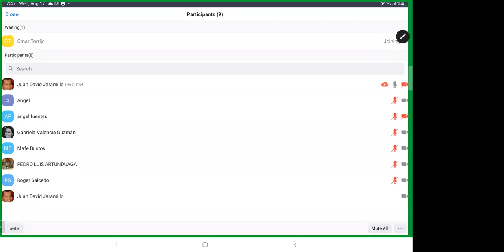Quantum Transport and Noise (Lecture 14): Eq. of Motion Theory and Greens Function For Free Fermions